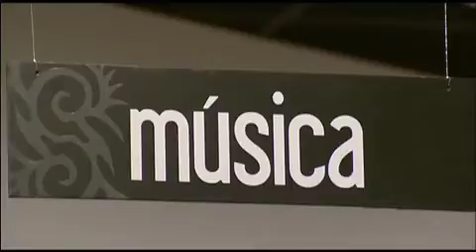Showreel Sr. Paraguas Spring 2007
Productora audiovisual asturiana.
Resumen de algunos trabajos.
Música de Purple Motion.